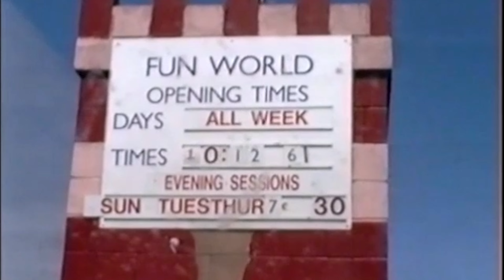Holiday to Butlins (Ayr Scotland) (1990) 4K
Remastered in 4K and ajusted so it's not as long,

The first video I ever made with a JVC VHS-C Camcorder 33 years ago,  (Can't remember the Model as I no longer have it). Made so many mistakes including not cleaning the lense after the rain.

The original upload featured on this channel has to date over 16k views.

Butlin's Ayr was a holiday camp located near Ayr in South Ayrshire, Scotland. When originally opened in 1946, it was named Butlin's Ayr, but in 1987 was renamed Wonderwest World. It closed in 1998 and re-opened in 1999 under the management of Haven Holidays who renamed it Craig Tara.